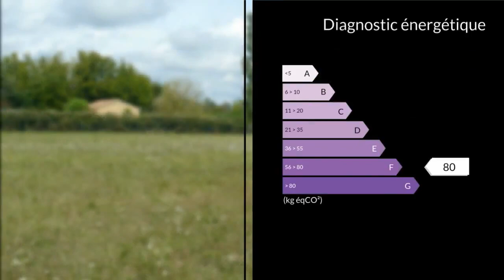A vendre - Terrain - Lamonzie-Saint-Martin (24680)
Carline vous propose un terrain constructible de 1556 m2 avec CU à Lamonzie Saint Martin, plat, secteur calme. Eau et électricité en bordure de route. En 3ème ligne il bénéficie d'un accès privatif et en bordure de terres agricoles M./Mme IMBERT Jean-Luc LEMOINE Carline 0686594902 / 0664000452 Agent commercial indépendant du réseau national clairimmo Maxihome N° RSAC : 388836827 - Ville du greffe : RSAC BERGERAC